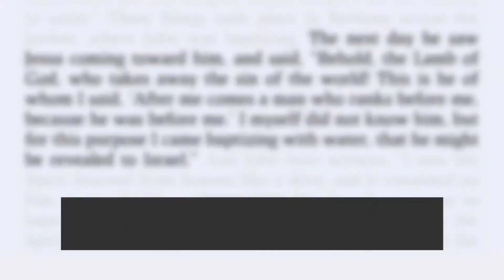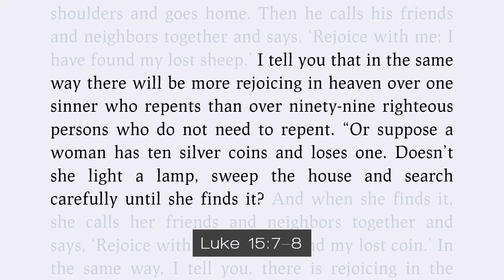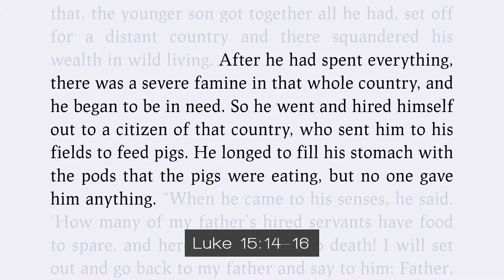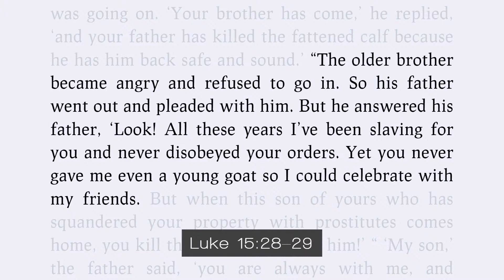"Lost and Found"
Pastor Chris is preaching to us from Luke 15:

15 Now the tax collectors and sinners were all gathering around to hear Jesus. 2 But the Pharisees and the teachers of the law muttered, “This man welcomes sinners and eats with them.”

3 Then Jesus told them this parable: 4 “Suppose one of you has a hundred sheep and loses one of them. Doesn’t he leave the ninety-nine in the open country and go after the lost sheep until he finds it? 5 And when he finds it, he joyfully puts it on his shoulders 6 and goes home. Then he calls his friends and neighbors together and says, ‘Rejoice with me; I have found my lost sheep.’ 7 I tell you that in the same way there will be more rejoicing in heaven over one sinner who repents than over ninety-nine righteous persons who do not need to repent.

The Parable of the Lost Coin
8 “Or suppose a woman has ten silver coins[a] and loses one. Doesn’t she light a lamp, sweep the house and search carefully until she finds it? 9 And when she finds it, she calls her friends and neighbors together and says, ‘Rejoice with me; I have found my lost coin.’ 10 In the same way, I tell you, there is rejoicing in the presence of the angels of God over one sinner who repents.”

The Parable of the Lost Son
11 Jesus continued: “There was a man who had two sons. 12 The younger one said to his father, ‘Father, give me my share of the estate.’ So he divided his property between them.

13 “Not long after that, the younger son got together all he had, set off for a distant country and there squandered his wealth in wild living. 14 After he had spent everything, there was a severe famine in that whole country, and he began to be in need. 15 So he went and hired himself out to a citizen of that country, who sent him to his fields to feed pigs. 16 He longed to fill his stomach with the pods that the pigs were eating, but no one gave him anything.

17 “When he came to his senses, he said, ‘How many of my father’s hired servants have food to spare, and here I am starving to death! 18 I will set out and go back to my father and say to him: Father, I have sinned against heaven and against you. 19 I am no longer worthy to be called your son; make me like one of your hired servants.’ 20 So he got up and went to his father.

21 “The son said to him, ‘Father, I have sinned against heaven and against you. I am no longer worthy to be called your son.’

22 “But the father said to his servants, ‘Quick! Bring the best robe and put it on him. Put a ring on his finger and sandals on his feet. 23 Bring the fattened calf and kill it. Let’s have a feast and celebrate. 24 For this son of mine was dead and is alive again; he was lost and is found.’ So they began to celebrate.

25 “Meanwhile, the older son was in the field. When he came near the house, he heard music and dancing. 26 So he called one of the servants and asked him what was going on. 27 ‘Your brother has come,’ he replied, ‘and your father has killed the fattened calf because he has him back safe and sound.’

28 “The older brother became angry and refused to go in. So his father went out and pleaded with him. 29 But he answered his father, ‘Look! All these years I’ve been slaving for you and never disobeyed your orders. Yet you never gave me even a young goat so I could celebrate with my friends. 30 But when this son of yours who has squandered your property with prostitutes comes home, you kill the fattened calf for him!’

31 “‘My son,’ the father said, ‘you are always with me, and everything I have is yours. 32 But we had to celebrate and be glad, because this brother of yours was dead and is alive again; he was lost and is found.’”

Footnotes
a) Luke 15:8 Greek ten drachmas, each worth about a day’s wages